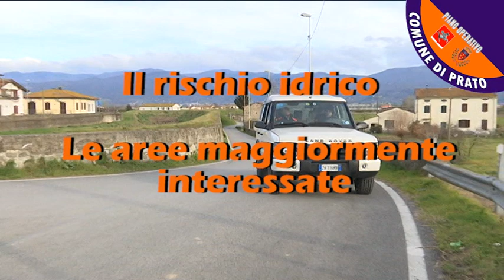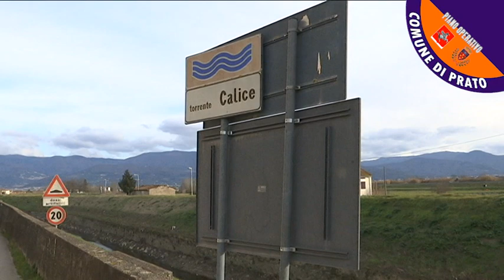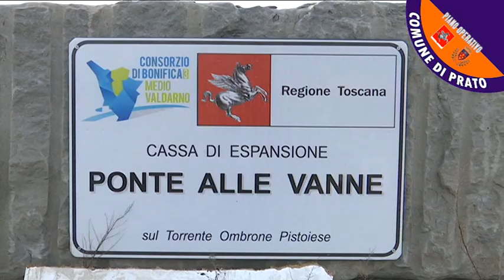PIANO OPERATIVO 3 PRATO ALLUVIONALE